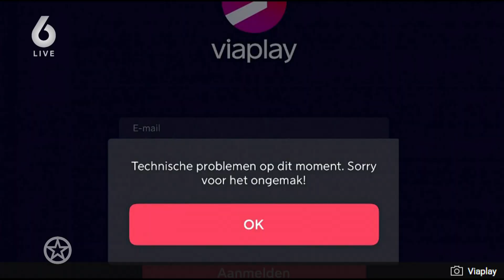Krijgt Ziggo Sport de rechten voor de F1 terug? | SHOWNIEUWS